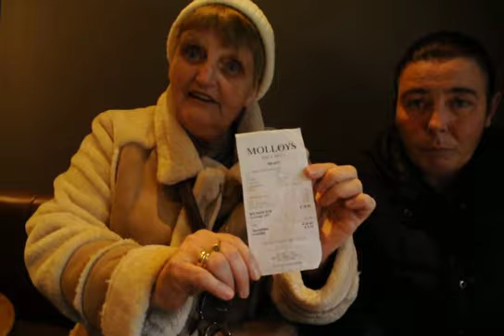Innocent until proven guilty!